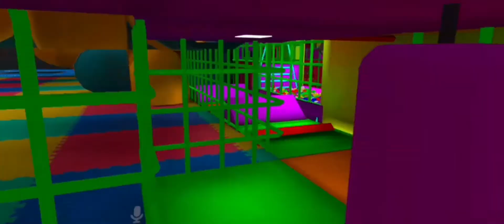A day at the play place